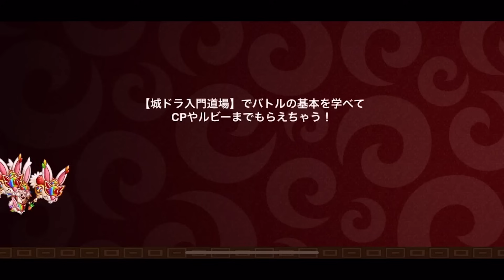【城ドラ】どれか一体は育てておきたいあいつら”どれが一番オススメ?”【城とドラゴン|タイガ】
あくまでもこれは現時点での話なので注意。
3体ともアビ1とD0必須キャラです。
全部を育てなくてもいいですが現環境ならこいつオススメ。